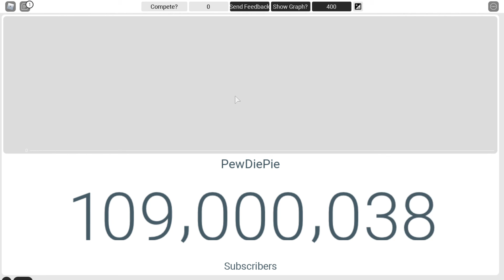THE MOMENT PEWDIEPIE HIT 109M SUBSCRIBERS (My estimations)